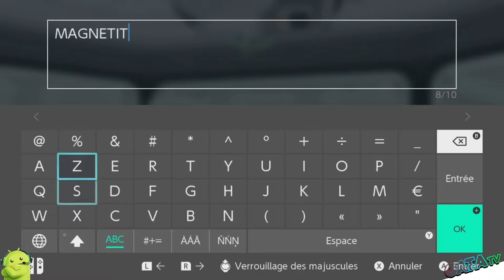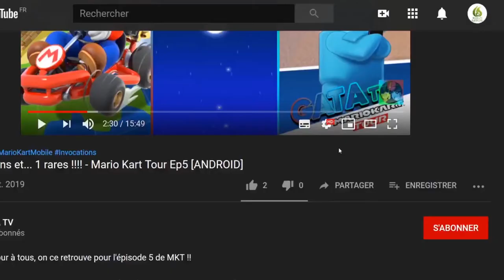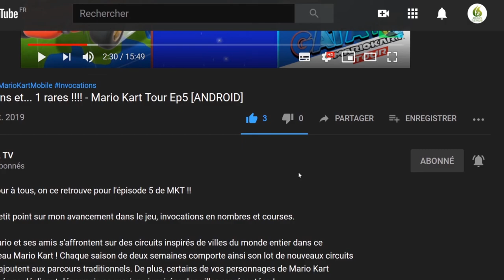⚓️ Subnautica #06 : Amélioration de notre base & Construction du Cyclops "let's play VOD" [SWITCH]